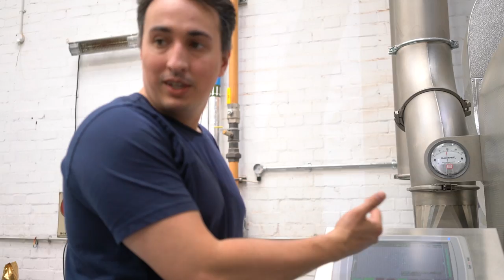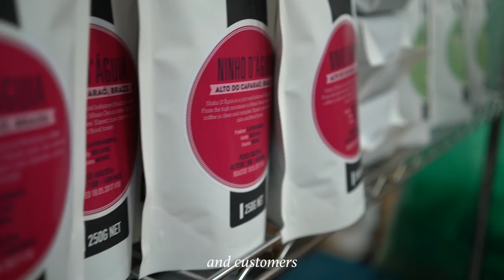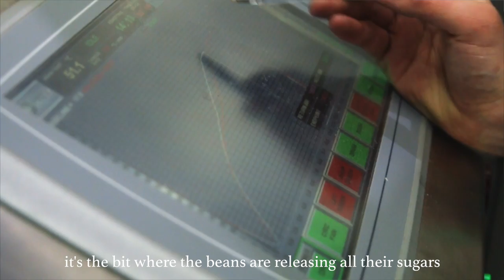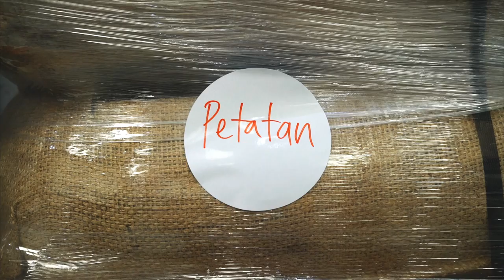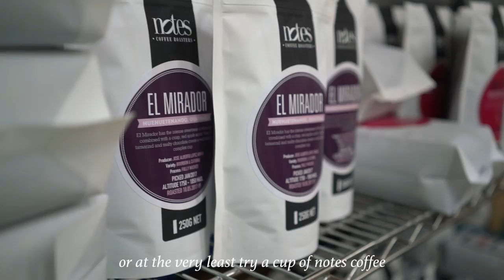THE SECRET BEHIND JACK'S FAVOURITE COFFEE | Notes Coffee | June Feature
Drink Notes coffee! You won't be disappointed.

We're finding out the secret behind the best coffee in London. We're at Notes coffee roastery to see how beans go from harvest to a delicious cup of coffee.

Shot on a Sony A7Rii with a 35mm lens, Canon 70d with a 20-70mm Tamron and DJI Mavic Pro.

We're Eliska and Jack - two twenty-somethings living in London but escaping as often and to as many places as possible.